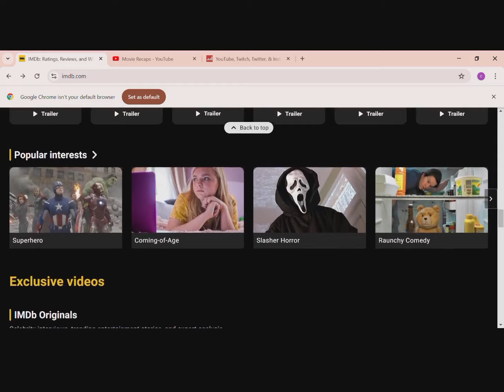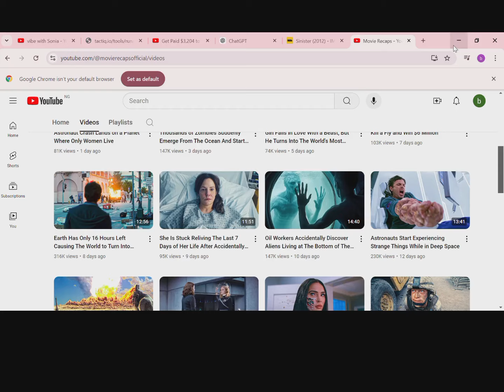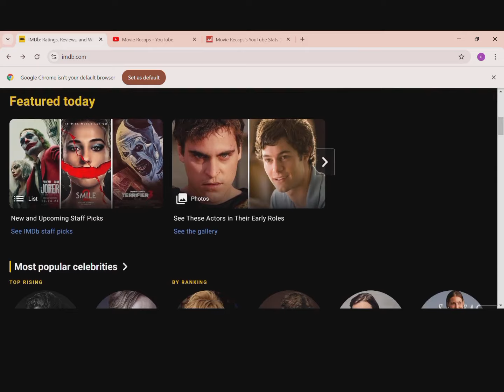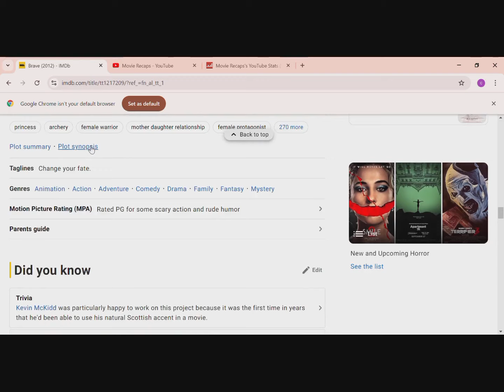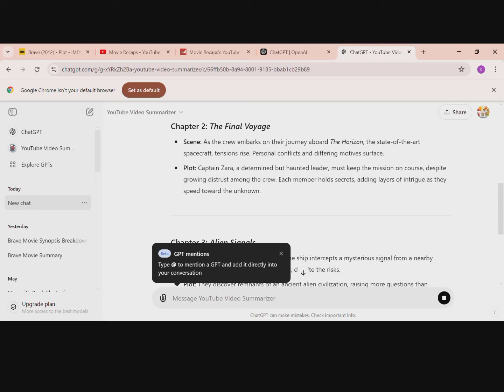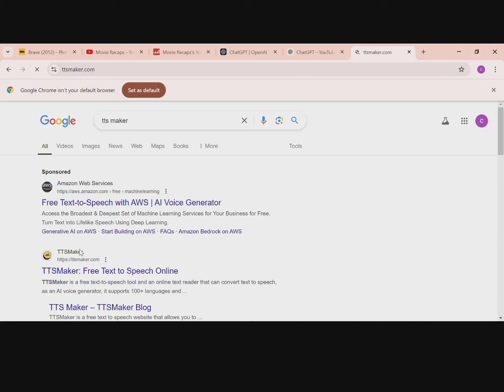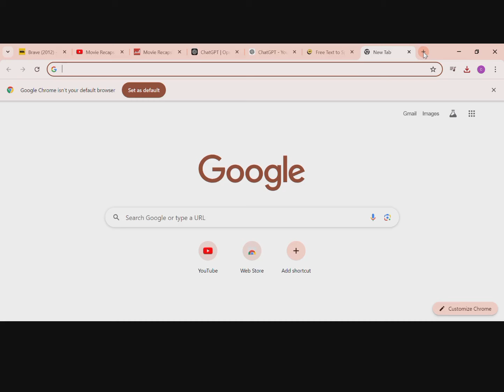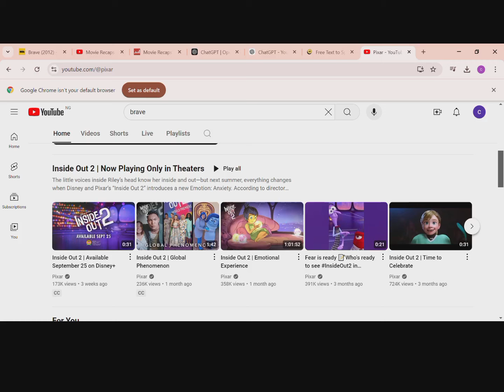Get Paid $5000 to WATCH MOVIES ONLINE, make money Online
In this video you will learn:

How to capitalize on watching Movies of all genre for maximum earnings

✅ A step-by-step guide to monetize your viewing habits, no matter where you are, no experience or investment needed!

In this video we'll explore:

 the secrets to make money online by watching Your favourite Movies in 2024 and beyond with this comprehensive, easy-to-follow guide! This free and accessible method is perfect for anyone looking to earn passive income from anywhere in the world.